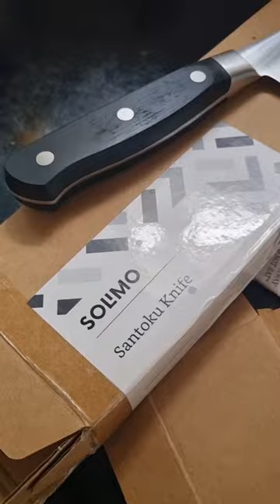Amazon's Brand Solimo Santoku knife 🔪 💯 recommended